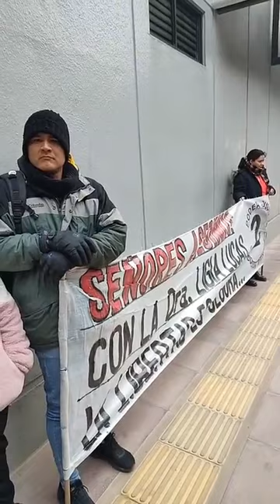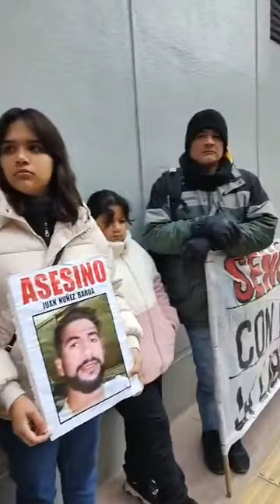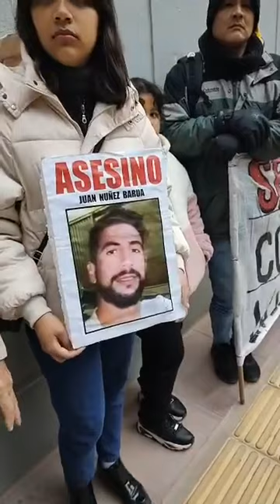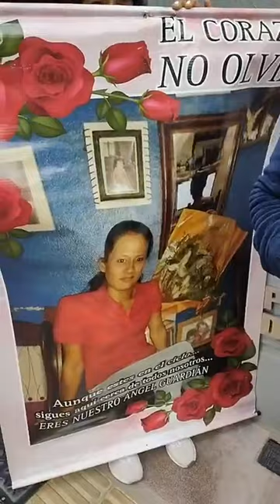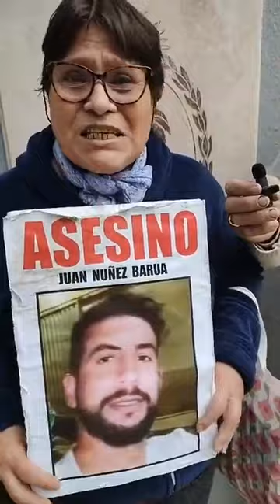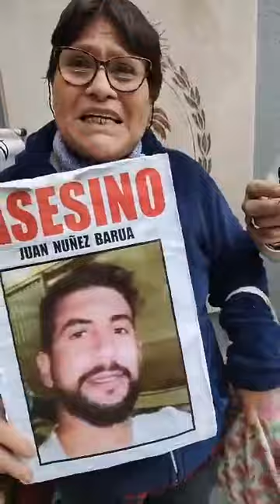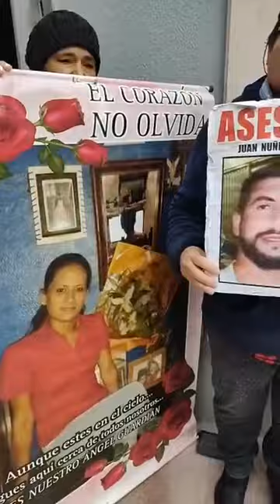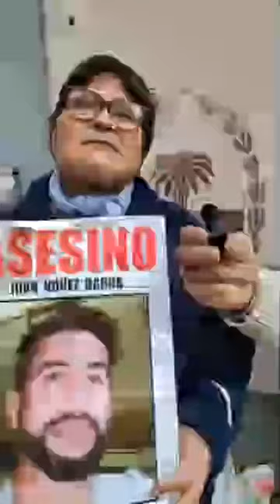Caso Jessica Vasconcelo: duro cuestionamiento a la jueza Ligia Duca por insólito fallo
Juan Núñez Barúa fue condenado a prisión efectiva, y dos días antes de Navidad, el juez Lataza Gandini lo mandó a la casa. Los padres de Jessica Vasconcelo (Francisco y María) recurrieron al Superior Tribunal Justicia y el tribunal les dio la razón. “El preso no tenía hemorroides cómo argumentó el magistrado”, aseguran.